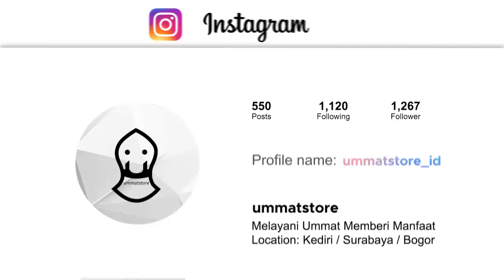Akan Ada Hal Dahsyat Di Masa Depan | Habib Ali Zaenal Abidin Al Hamid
Ingiin beli buku-buku habib umar, habib novel dan habaib yang lain?? check follow instagram

Baju Koko Terbaik ? Belanja disini

Thanks to:
A. Channel:
1. Darul Murtadza
2. Taffaquh Video
3. Majelis Rasulullah
4. Al Fachriyah
5. Abu Bakar Production
6. Until Sabah Media
7. Cocombee
8. Slave to Allah Channel
9. Anwarut Taufiq
10. Jalsatul Itsnain Anwarus Sholihin

B. Penceramah:
1. Habib ali zaenal abidin al hamid
2. Habib jindan bin novel
3. Habib ahmad bin novel
4. Habib Jamal Ba'agil
5. Habib Syekh Ba'abud
6. Ustadz abdul somad
7. Buya Yahya
8. Dan Habaib serta Ustadz lainya

Video ini telah mendapat persetujuan oleh pihak terkait

*) Maaf bilamana ada quality kurang memuaskan
*) Bagi yang Low Quality dan Bad Connection Internet, silahkan klik gambar roda (gear) di pojok kanan bawa video, ubah ke 144p